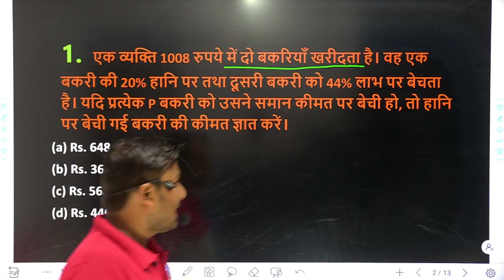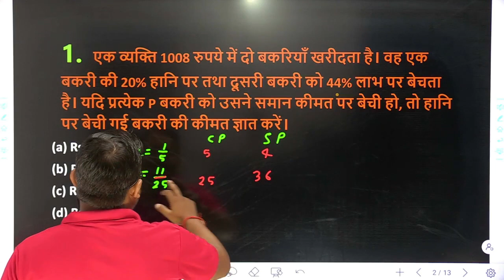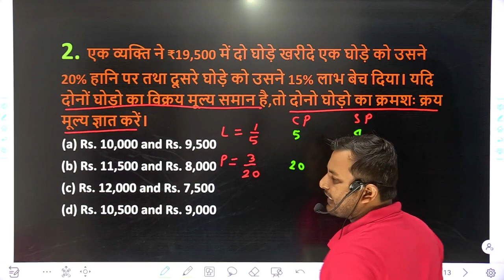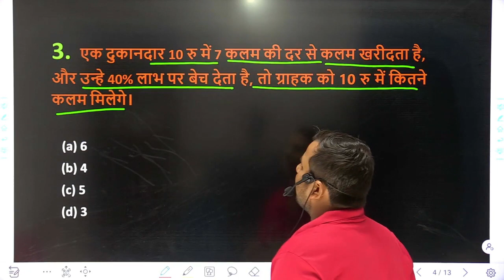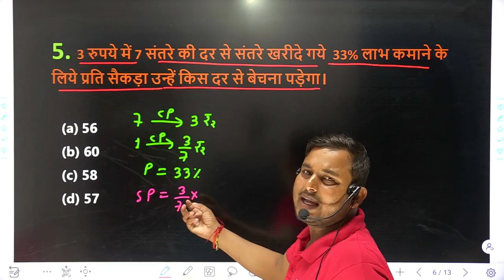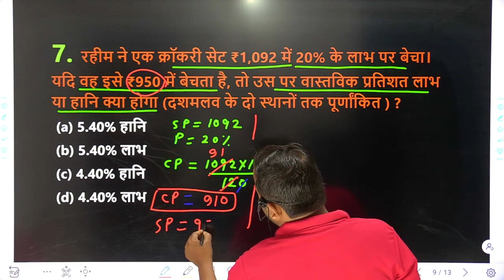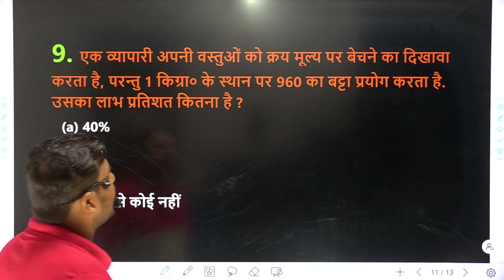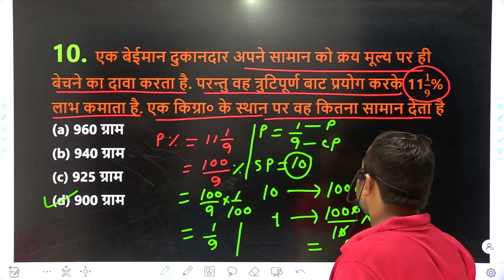PROFIT & LOSS DAY 04 \\ MATHS FOUNDATION BATCH \\ BY AVNISH SIR